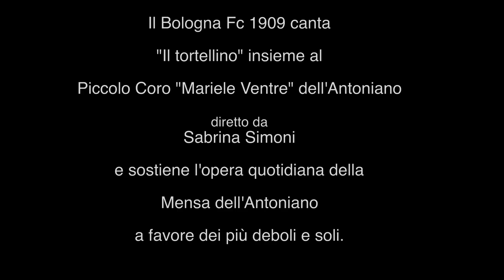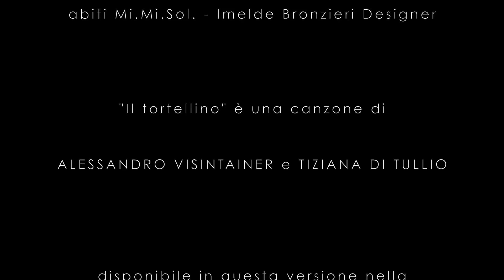Il Tortellino - Versione 59° Zecchino d'Oro 2016 con il Bologna FC 1909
Dal 51° Zecchino d'Oro 2008, "Il tortellino" (Testo: Di Tullio - Visintainer; Musica: Visintainer) in un'inedita versione con la partecipazione del Bologna FC 1909 e il Piccolo Coro "Mariele Ventre" dell'Antoniano di Bologna diretto da Sabrina Simoni. Disponibile in questa versione nella compilation del 59° Zecchino d'Oro, di cui parte del ricavato sosterrà tante mense d'Italia con OperazionePane! Con questo video musicale il Bologna FC 1909 ha voluto dare il suo contributo!

Credits
Interpreti: Marco Di Vaio, Daniele Gastaldello, Mattia Destro e Antonio Mirante del Bologna Fc 1909 e il Piccolo Coro "Mariele Ventre" dell'Antoniano di Bologna diretto da Sabrina Simoni
Regia: Marco Lui
Un progetto voluto da: Carlo Caliceti, Marco Di Vaio, Alessandro Visintainer
Produttore esecutivo: Fabrizio Palaferri
Direttore di produzione: Sergio Marzocchi
Collaborazione al progetto: Angela Senatore
Fotografia: Peter Palaferri
Specializzato di ripresa: Andrea Bonora
Ingegnere del suono: Alex Volpi
Tecnico audio: Alessandro Renzetti
Per il Piccolo Coro "Mariele Ventre": organizzazione Daniela Giuliani; abiti by Mi.Mi.Sol - Imelde Bronzieri Designer

TESTO
Una storia originale ci racconta di un bambino
Che fingeva di star male al momento di mangiare.
E la mamma preoccupata che voleva rimediare
Era sempre indaffarata sui fornelli a cucinare.

Pollo tartufato Uffa!
Tonno gratinato No!
Zuppa calda, riso con un po' di baccalà! Ma va là!

Si riunirono le mamme tutte pronte ad aiutare
E portarono ricette di merende da gustare.
Una buona marmellata, la ricotta zuccherata...
Ma di colpo una disse: "Quella giusta io ce l'ho!"

Sarà mica la polenta?
Ma che dite! Che domanda!
Non è la zuppa calda.non è mica il baccalà?
Ma va là!

È il tortellino di Bologna col brodino senza panna
Il segreto della mamma da leccar le dita.
Lombo parmigiano con prosciutto e mortadella
Uova e la sfoglia tutta da gustare
Una specie di cuccagna, come andare in gita.
È una grande festa, ti risveglia dalla siesta.
Da mangiare niente di più buono c'è.

Da quel giorno nelle case quand'è ora di mangiare
I bambini col ditino sono intenti a misurare,
Quell' anello buffo e antico dalla forma di ombelico...
Sulla tavola lo metti e l'appetito arriverà!
In Giappone è rinomato E già!
In Cina è mandorlato Si sa!
In Siberia è congelato proprio come il baccalà! Ma va là!

È il segreto delle mamme stuzzicante, convincente,
Prelibato che di meglio non ce n'è.

Il baccalà?
Ma va là!
Ma la noce moscata te la sei dimenticata!
Ah già!

Ora la ricetta è originale...
Evviva il tortellino che bontà!
Gnam! Gnam!